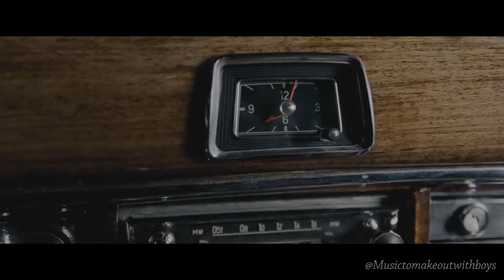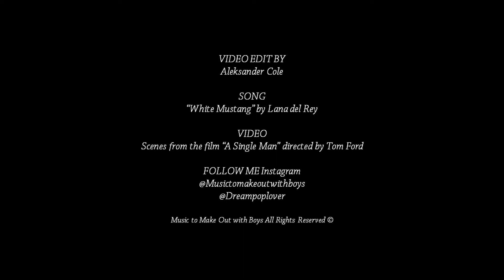Lana del Rey - White Mustang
Be sure to Buy and Stream, White Mustang by Lana del Rey
Buy and Watch the original film “A Single Man” directed by Tom Ford
Video edit by Aleksander Cole

| Credits and Details |
Footage: “A Single Man” directed by Tom Ford
Video edit by me Aleksander Cole

| Social Media |

|  Please Read  |

This is a fan made video for the song White Mustang by Lana del Rey, containing original scenes from the film A Single Man directed by Tom Ford, except for the video edition I do not own the music used in this video nor the used footage, all the rights of the song “White Mustang” correspond to Lana del Rey, their legitimate authors and corresponding recording institutions, corporations or companies. All the rights of the film “A Single Man” correspond to their legitimate authors and corresponding film institutions, corporations or companies.

Videos without 100% of original content are not monetized in my channel, and they’re created for non profit uses.

Fan made videos are made solely for entertainment, sharing music, movies, artwork and promoting artists.

All the rights of video edition belong to Aleksander Cole by its work.